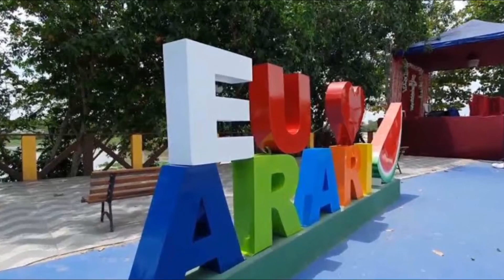ARARI / MARANHÃO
Turismo

Arari é uma cidade que seduz os visitantes com sua rica cultura, paisagens naturais e patrimônio histórico.

Famosa por suas festas religiosas, como o Festejo de São Benedito, a cidade oferece uma imersão na autenticidade da cultura maranhense.

Além disso, seus rios e manguezais proporcionam cenários deslumbrantes para passeios de barco, revelando uma diversidade de fauna e flora.

Arari também encanta com sua arquitetura colonial, com igrejas e casarões que contam histórias fascinantes do passado da região. Em suma, Arari é um destino turístico que promete uma experiência memorável, reunindo cultura, natureza e história em um só lugar.

Pantanal maranhense

Araria região turística que compreende a Baixada Maranhense, é também conhecida como pantanal maranhense, cujo polo turístico é conhecido regionalmente como Lagos e Campos Floridos. Destaca-se pela beleza dos campos naturais inundáveis no período chuvoso (campos alagados); por sua história, gastronomia e folguedos.

Reúne campos naturais
Trata-se uma zona úmida por ser uma região fluvio-lacustre-marítima, que reúne campos naturais, matas, babaçuais, lagos, rios, estuários e manguezais, com atrativos naturais como a Pororoca, no Rio Mearim, onde acontece a prática de surfe.

O que fazer:

Conhecer a pororoca (e o surf) do Rio Mearim, em Arari;
Visitar o memorial Pe. Clodomir Brandt e Silva;
Visitar a Igreja Matriz de Nossa Senhora da Graça, de estilo gótico e com arte-sacra de destaque como a imagem portuguesa da padroeira da cidade, em estilo barroco, e a imagem portuguesa de Bom Jesus dos Aflitos;
Fazer passeios náuticos de canoa a remo, rabeta ou igarités pelos lagos, rios e igarapés;
Fazer roteiros de pesca e de turismo rural nas fazendas;
Conhecer inúmeras comunidades rurais da região;
Conhecer o Lago da Morte;
Participar dos Festejos católicos de Nossa Senhora da Graça (6 a 15 de agosto), Bom Jesus dos Aflitos (5 a 14 de setembro) e outros na sede e na zona rural do município;
Participar das Festa de Iemanjá (2 de fevereiro), Santa Bárbara (4 de dezembro) e outros das tendas de Umbanda;
Participar da Festa da Juçara, durante terceiro final de semana de setembro, no Centro de Integração da Região de Moitas;
Participar do Festival da Melancia, no último final de semana de Setembro
Experimentar a culinária local.
Experimentar bares rústicos às margens do Mearim, lagos locais e outros mananciais, como em Aranha, Arari-Açu, Moitas e Arraial, e na sede do município;
Apreciar a beleza das paisagens naturais, como os lagos, a curva do rio Mearim em Aranha, o amanhecer e entardecer no cais da cidade etc.
Participar da Festa do Peixe do povoado Arari-Açu e de outros vários povoados;
Participar da Festa do Milho dos povoados Pimental e Morasa Nova;
Conhecer o Baile de São Gonçalo do Amarante, realizado no bairro Santo Antonio e no Povoado Cedro.
Participar da Festa do Divino de Seu Ciquinho (Bairro BR) e do Seu Miguel Campelo (Bairro Trizidela);
Participar da roda de Tambor de Crioula do Seu Miguel Campelo, na Trizidela.